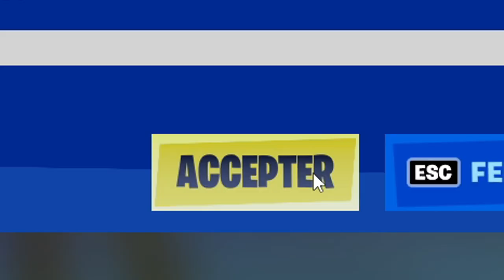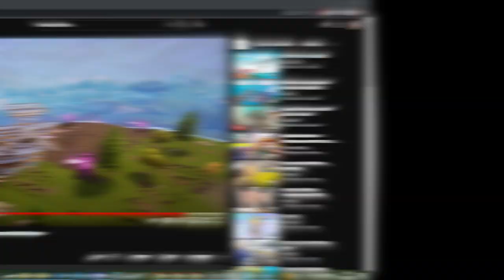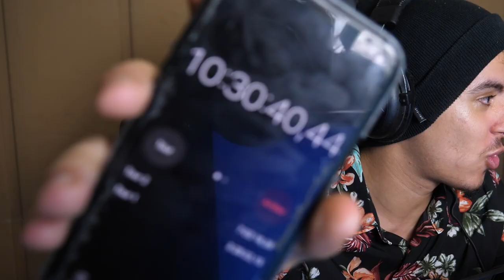J'ai appris 24 Talents en 24 Heures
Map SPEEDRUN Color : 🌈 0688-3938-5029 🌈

●▬▬▬● REJOINS-MOI●▬▬▬●

J'ai appris 24 Skills en 24 Heures sur Fortnite, et si je n'y arrive pas je vais devoir offrir 3 passes de combat du nouveau chapitre 4 à des abonnés ! Merci à PowerJumper et Cradoc pour leur participation dans certains Skills sur Fortnite !
Concept inspiré de @Bazerk

00:00 Intro
00:13 Le mur de repulsive
01:24 code UMS
01:36 Finir 1er de la course
02:36 Se sauver d'une chute en tremplin
03:00 Jumpshot suicide Kill
03:11 Kill avec la voiture de Rocket League
03:21 Garer une voiture parfaitement
03:45 Faire une rampe Doritos
04:25 Double 90 en un saut
04:54 Top 1 SANS tuer PERSONNE
05:36 Trickshot avec la grenade à onde de choc
06:01 Faire flotter quelqu'un pendant 5sec
06:23 Monter une tour à l'aide de grenades repulsives
06:59 Survivre 1min à 1hp face à PowerJumper et Cradoc
08:03 Rocket + grappin
08:44 Escalader un rebord de bâtiment
09:32 Double rampe OH MY DAYYYS (c'est archi dur)
10:06 Réussir le trickshot le plus dur du monde
11:25 Rocket ride pour me sauver
12:24 Mettre une manche à un VRAI joueur PRO
13:22 Réussir une quad edit
13:48 Passer 50 LEVELS de Deathrun
15:20 Kill à la pioche